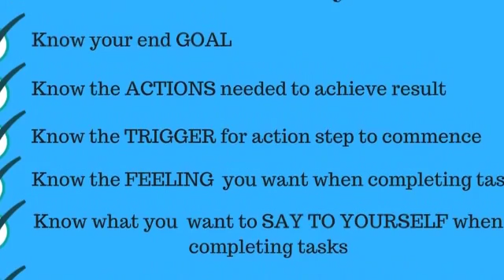Design your future as a non-smoker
Nothing happens in your life, without first appearing in your imagination. To assist your brain get the clarity it needs to make the change from smoker to non-smoker, each day you should mentally rehearse the process of quitting, and your goal of being a non-smoker, breathing only fresh air. Learn the steps to effectively design your future.